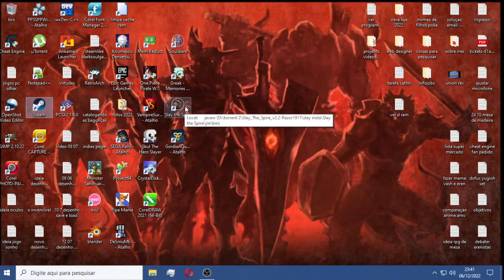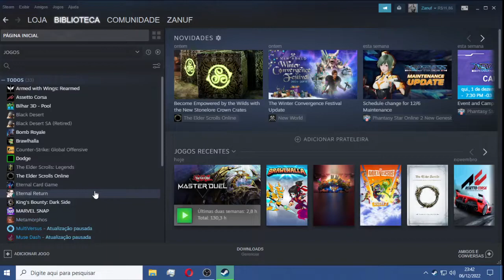Rpg Bom e leve para Pc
O Eso é muito divertido e tem muita coisa para fazer agradando casual ao try hard

rpg para pc
mmo leve pc
mmo no grind